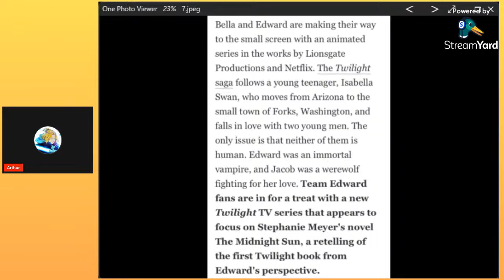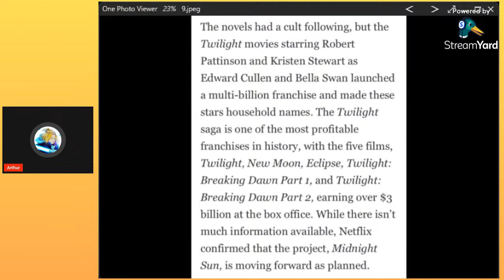Everything We Know About the Twilight TV Series Midnight Sun